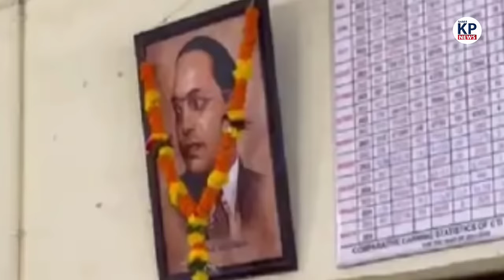Dr. Ambedkar की Photo पर Durg Railway Station में क्या हुआ | Seemant Kashyap | KP News